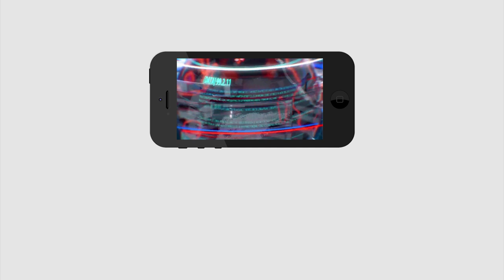Pawan Kalyan Entry In Bhimavaram | భీమవరం సరే అక్కడకి వెళ్ళారా ..?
భీమవరం సరే అక్కడకి వెళ్ళారా ..?